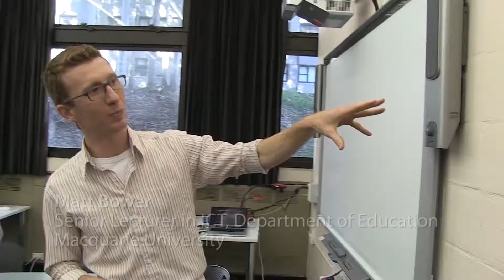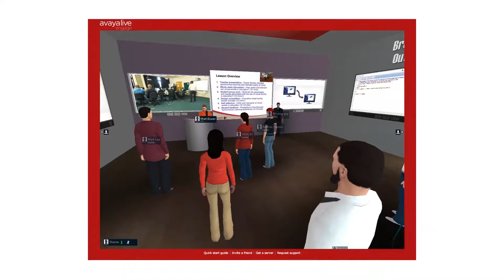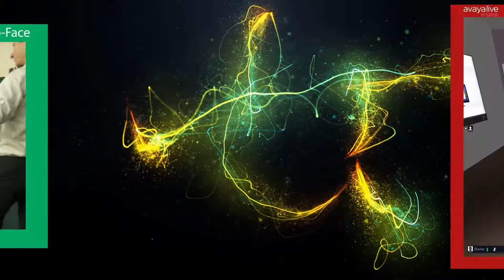Blended Learning Reality at Macquarie University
Professor from Macquarie University in Australia delivers face-to-face tutorials to online student teachers and those physically in the classroom using virtual world learning spaces.